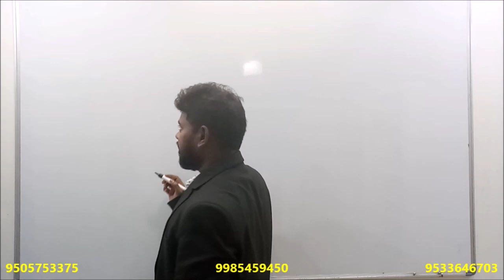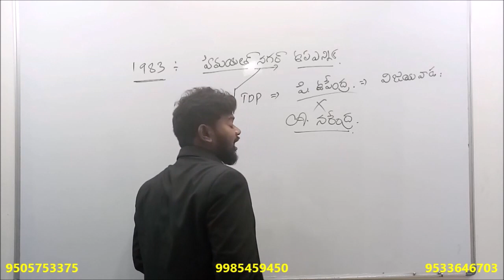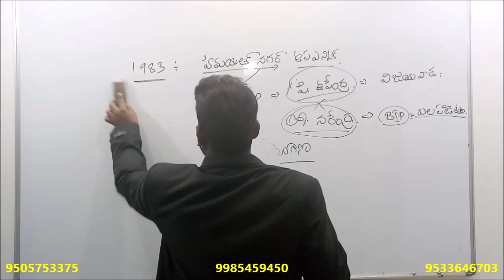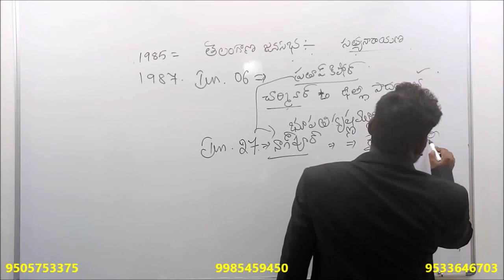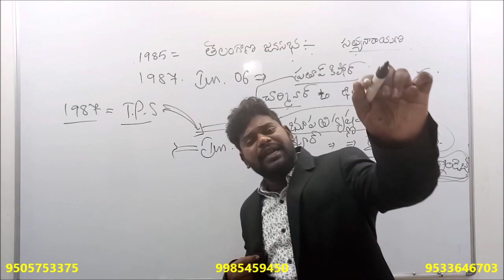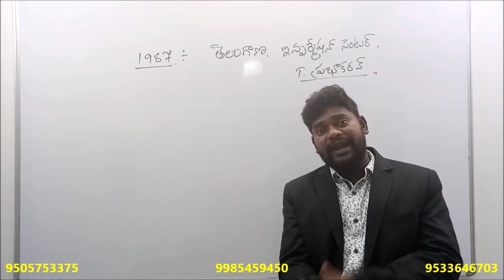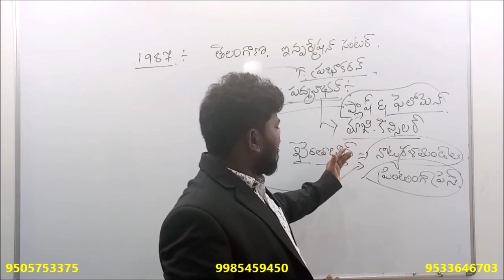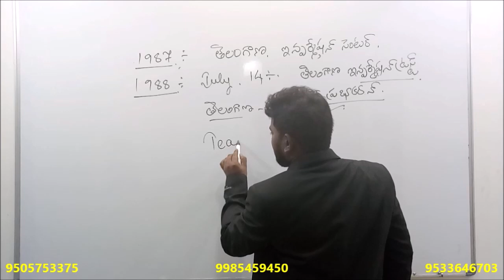Class 17 Telangana Movement || SI and Constable || Telangana Jana Sabha